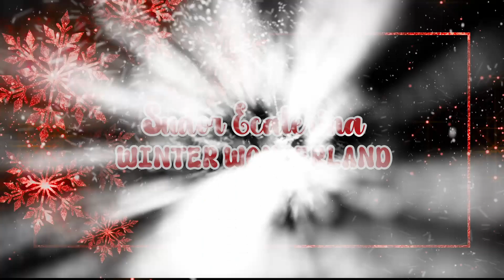Roxy's Musical Team - Sudor Ecaterina - "Winter Wonderland" (cover)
Şcoala de canto “Roxy’s Musical Team” din Piatra Neamţ
Profesor coordonator – Roxana Mereuţă
Înregistrări audio – Lucian Afilipoaei
Foto edit – Gabi Stănescu
Video edit – Alin Mihai Minuţ